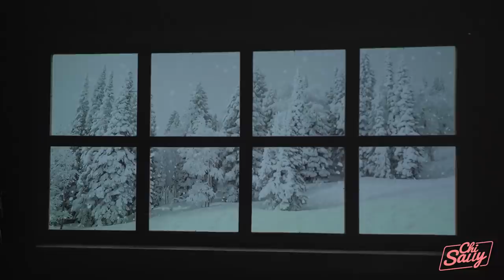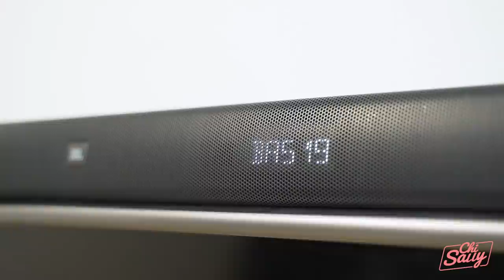RẠP CHIẾU PHIM TRONG MƠ 30 CỦ 🎀🧸| Phòng ngủ Tour 🛏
Về thiết bị máy chiếu Xiaomi Portable, các bạn có thể tìm hiểu ở đây

Về app hoàn tiền vô cùng tiện lợi mình sử dụng trong video